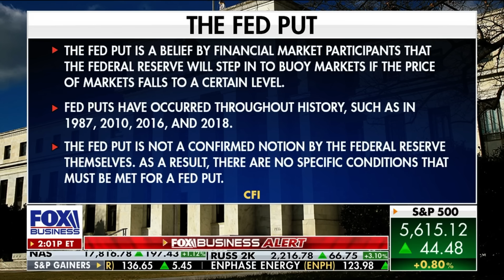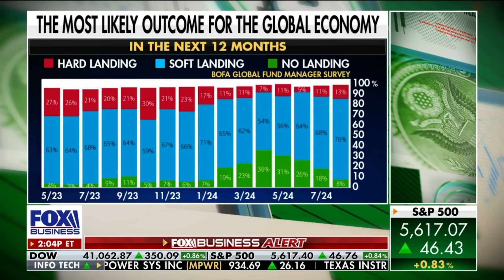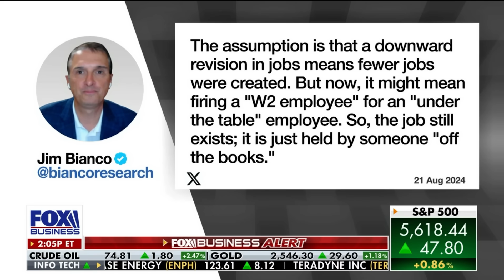Jim Bianco joins Fox Business to discuss Fed Chairman Powell’s Speech, the Economy & Labor Market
Jim Bianco joins Fox Business to discuss Fed Chairman Powell’s Speech, the Economy & Labor Market with Charles Payne.